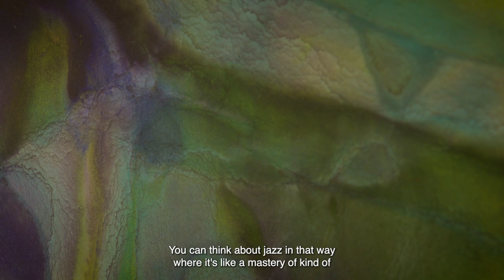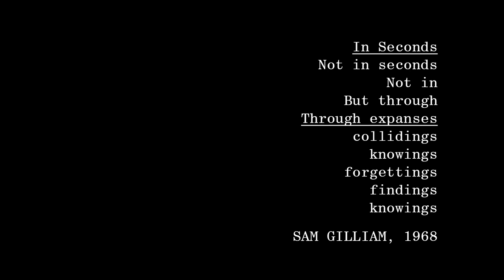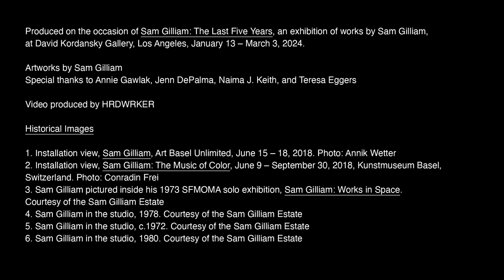Sam Gilliam | The Last Five Years (2024)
In conjunction with the two-part exhibition 'Sam Gilliam: The Last Five Years,' this video features a conversation with Jenn DePalma, Gilliam’s longtime studio manager, and Teresa Eggers, director of institutional relations at David Kordansky Gallery. Naima J. Keith, vice president of education and public programs at LACMA, provides further commentary on Gilliam’s practice.

'Sam Gilliam: The Last Five Years' is on view at our LA gallery from January 13 – March 3, 2024.